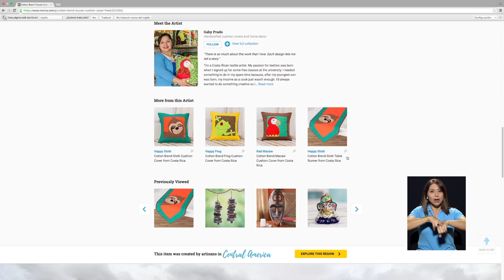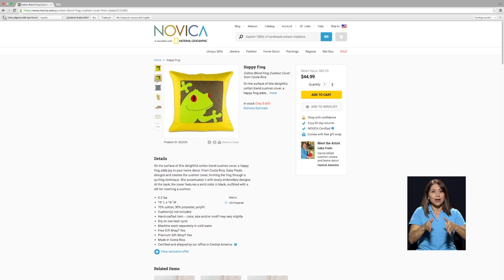Programa: Mujeres Construyendo un mejor Futuro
Todo empezó como idea, hoy Gabriela Prado exporta sus creaciones en Quilting y ayuda a otras mujeres jefas de hogar. Acompáñenos a conocer sus creaciones y su emprendimiento como resultado de la capacitación recibida en el programa “Mujeres Construyendo un mejor Futuro” de la Escuela de Administración de Negocios​ de la UCR.